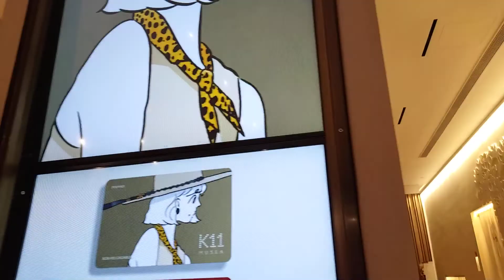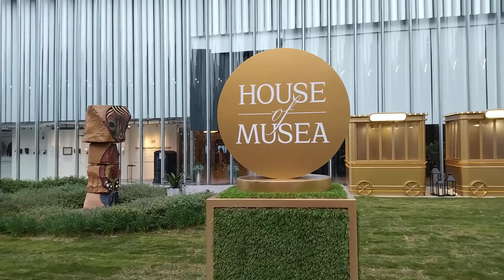K11 Musea Art Culture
k11hongkong,k11musea,k11musea mall,hongkongshoppingmallk11musea,k11,k11museagarden